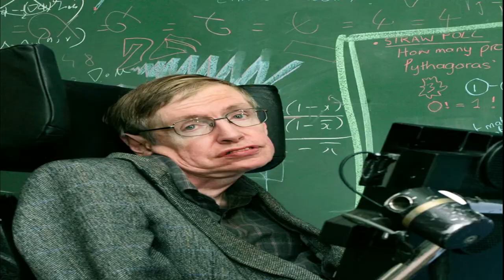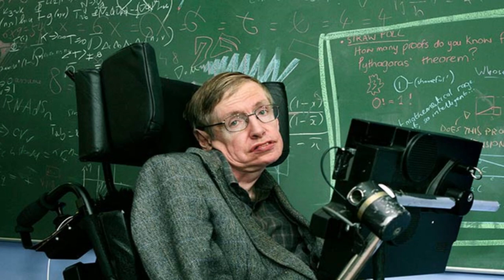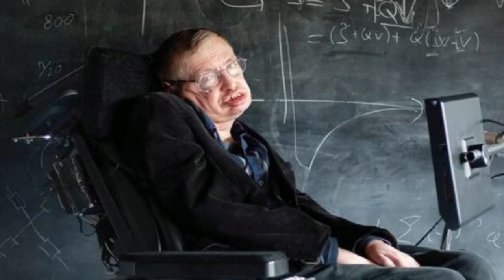The Tale of the Great Physicist I Stephen Hawking Documentary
You can find more such videos on the channel.

British physicist, cosmologist, astronomer, theorist and author Prof. Dr. Stephen Hawking was born on January 8, 1942. At the age of 8 he went to St Albans, 20 miles from London. He enrolled at St Albans school at the age of 11. After graduating from here, he attended his father's old school, Oxford University College...